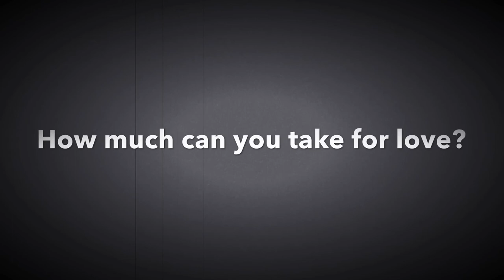The Last Frontier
Peñaranda National High School
STE Grade 8
Video Editing